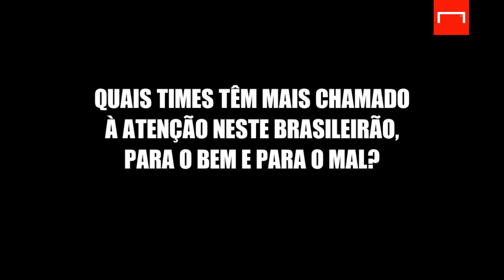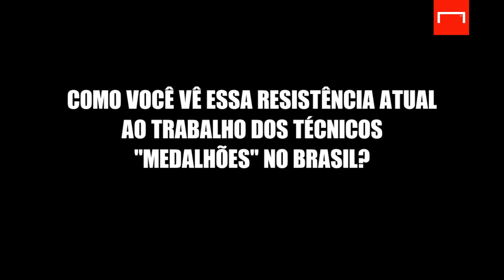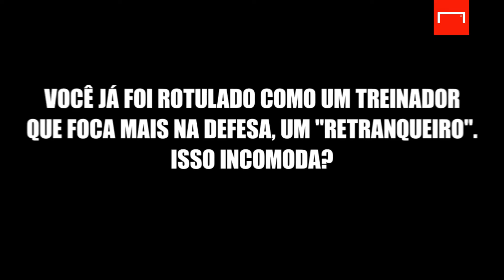Celso Roth descarta rótulo de retranqueiro e quer voltar ao futebol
Retranca? Volta ao futebol? Técnicos da 'velha guarda' ultrapassados? Vem que falamos com o Celso Roth! 😎

E nesse papo exclusivo o treinador, que tem passagens por Internacional, Grêmio, Vasco, Atlético-MG, entre outros grandes do futebol brasileiro, contou seus planos para retornar e analisou a bola que se joga hoje no Brasileirão. ⚽